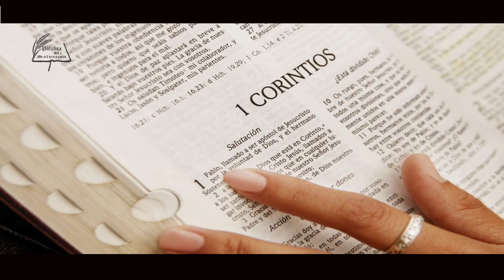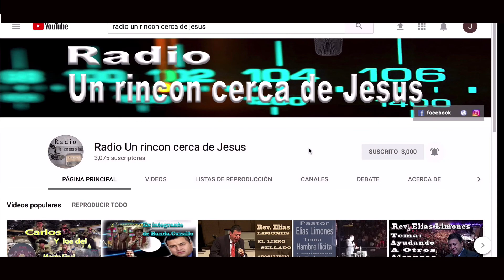Versiculo del dia de hoy | Sabado 30 de Diciembre del 2017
Palabra de Salvación es la única que nos puede cambiar y transformar  ya que  , todos los Dias necesitamos del alimento de la palabra de Dios y hoy hablaremos de cuando Jose les pone nombre a sus hijos    , y el  Versículo Del Día De Hoy es Genesis 41: 51-57 del dia Sabado 30 de Diciembre  2017 bendiciones.

Y si te saque una sonrisa  dale un  ME GUSTA  compártelo con tus hnos en Cristo  en Facebook o Twitter  o en cualquier de Redes Sociales y   no te olvides suscribirte,  y dale clip a la campanita y deja tu comentario en la parte de  bajo.

Bendiciones y recuenden:  que todo lo podemos en Cristo  Jesus.